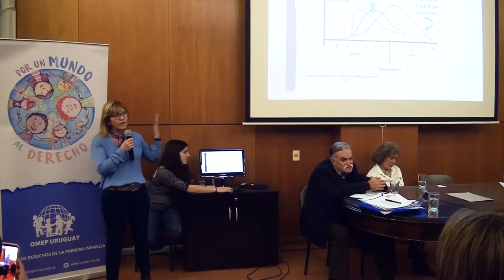Hacia una ley de Primera Infancia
Políticas Públicas de educación en primera infancia y educacional inicial: hacia una ley de Primera Infancia, desafíos y posibilidades de concreción

Dra. Cristina Lustemberg, representante parlamentaria, ex-subsecretaria del MSP.

Representante del Consejo Coordinador para la Primera Infancia – Uruguay (CCEPI).

Mag. Mercedes Mayol-Lassalle, Vicepresidenta Latinoamericana de la Organización Mundial de Educación Pre-escolar (OMEP).

Psic. Victor Giorgi. Director General del Instituto Interamericano del Niño, la Niña y Adolescentes-Uruguay (IIN-OEA).

Coordina: Prof. Adj. Mag. Darío De León  Instituto de Psicología, Educación y Desarrollo Humano